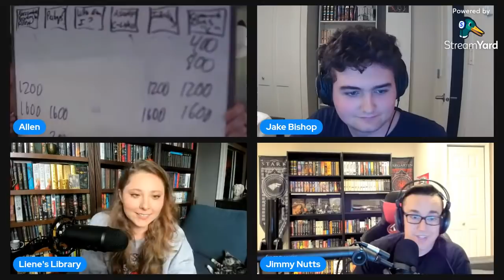Book Jeopardy Ep. 9 || Liene vs. Jimmy vs. Jake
The ninth episode of Book Jeopardy!

For the generous souls who wish to bestow upon me the blessing of books!